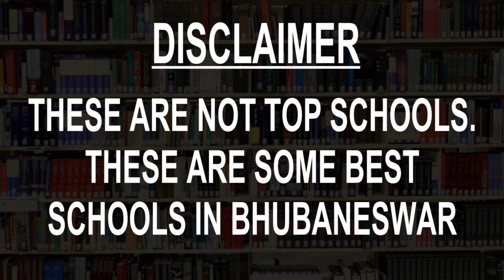Schools in Bhubaneswar CBSE, Govt, Private, International | Vidhya Clinic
Must Watch.. Best Schools in Bhubaneswar - CBSE, Govt, Private, International

Listed Schools:
Doon International School
KiiT International School
Mother’s Public School
ODM Public School
Sai International School
Sainik School
St. Xavier’s High School
Venkateswar English Medium School

This is not the listing of Top Schools in Bhubaneswar, it's the list of best Schools in Bhubaneswar as per the ratings given by our users.